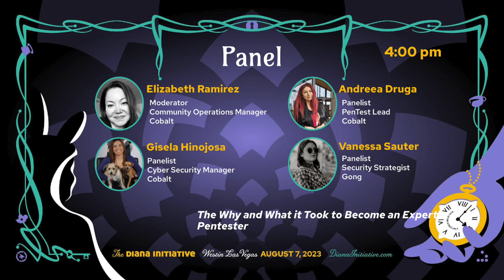The Why and What it took to become an Expert Pentester - Panel Discussion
Learn from a panel of pentesters about how they entered into the profession and built a community to empower others to join in the fun (learning and earning). You will hear about how they have succeeded in this industry, one that is not easy to break into and where you might have to navigate non-technical challenges.

Becoming a part of the Pentester community can be daunting. Whether you are just starting out or have extensive experience in the security space, our panel of experienced Pentesters are ready to answer your questions and share their unique stories.